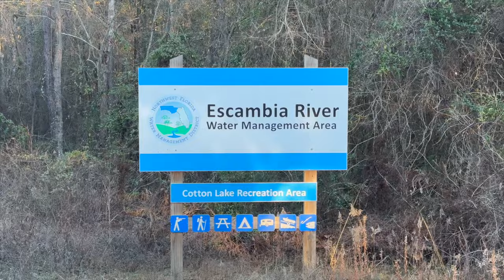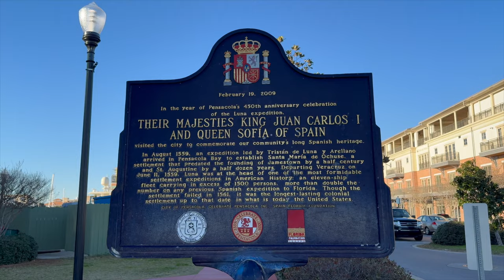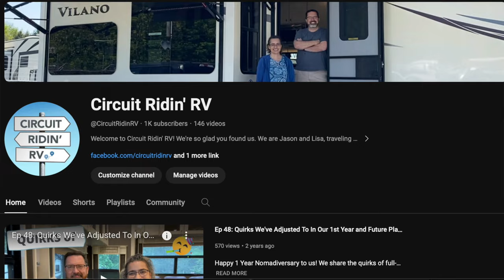Ep 145: Free Boondocking at Cotton Lake, Pensacola & Perdido Key, FL // RV Life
We finally found a free boondocking spot in Florida that fit our rig! Cotton Lake Rec Area in the FL Panhandle was clean, quiet, and peaceful. And less than an hour from beautiful Pensacola and Perdido Key. Watch out for water-covered roads though, as the nearby creek is prone to flooding! BTW, you’ll always find links to the places and resources referenced in our videos in the description below! ⬇️

TIMESTAMPS for this video:
0:00 Intro to Cotton Lake
1:22 Leaving TT Orlando
2:14 Cotton Lake Rec Area
6:16 Pensacola
8:45 Perdido Key
10:04 Flooded Exit
12:07 Playlists